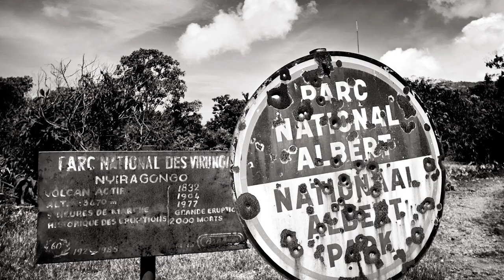Les Gorilles du Rift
Exposition de Sébastien MEYS, présentée en ligne dans le cadre des « Rencontres Photo Virtuelles » du 30ème Festival de l'Oiseau et de la Nature

Le Rift, une fracture profonde et immense déchire l’Afrique de l’Est et n’en finit plus de façonner cette région du monde. C’est dans ce milieu très particulier que l’évolution fit naître la grande famille des gorilles de l’Est.

Gorilles de montagne et gorilles de Grauer sont les plus grands primates au monde, ils sont tous menacé d’extinction et chaque moment de vie partagé avec ces doux géants est avant tout une expérience aussi singulière que précieuse.

Au travers d’images en noir et blanc et de portraits d’une rare intensité, partez à la découverte d’individualité fortes, d’histoires remarquables mais aussi de l’enfant terrible de la région, le volcan Nyiragongo, symbole d’une histoire tourmentée toujours en train de d’écrire